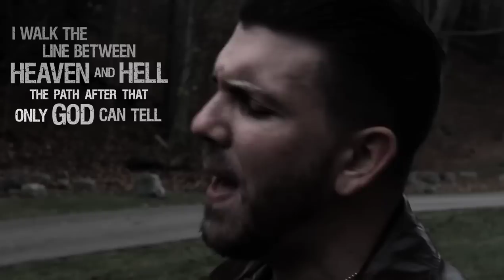Matt Williams - Heaven and Hell (Official Music Video)